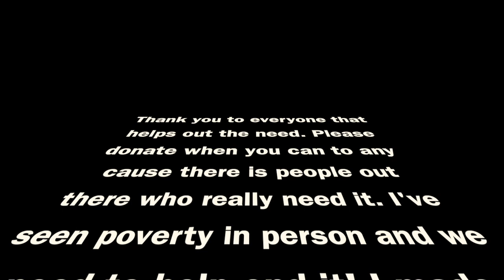Migrant Caravan Interview | DMARTTV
Hey wassup guys i'm here in Tijuana BC Mexico with the Central American migrant caravan that are seeking asylum to come into the US. I decided to interview them and see how they live and the struggles they have been through. I also decided to help them out with food and money and as much as i can.

please share this with as many people as you know!